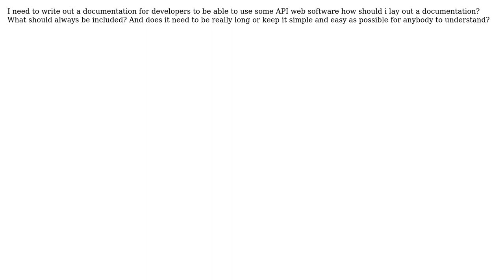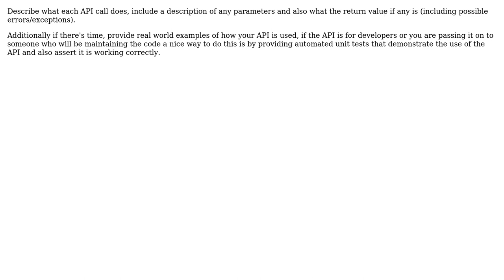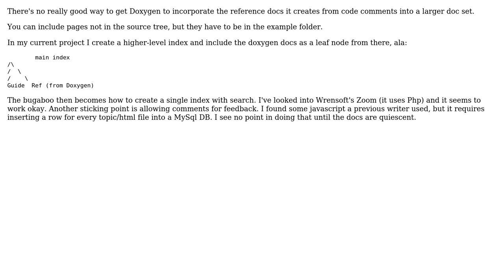Software Engineering: How to layout good documentation? (3 Solutions!!)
Software Engineering: How to layout good documentation?

With thanks & praise to God, and with thanks to the many people who have made this project possible! | Content (except music & images) licensed under CC BY-SA | Music | Images & others | With thanks to user SnoopDougieDoug user DXM user Cem22lp user Alb and the Stack Exchange Network Trademarks are property of their respective owners. You are responsible for your own actions.